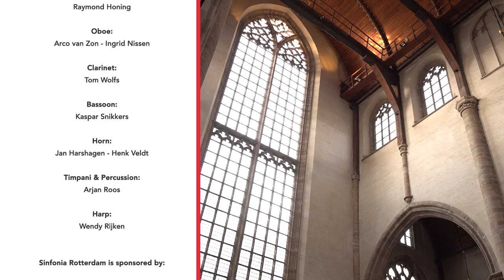Shostakovich Chamber Symphony Op.73a (arr. Barshai) | Sinfonia Rotterdam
Shostakovich Chamber Symphony Op.73, arranged by Barshai
Recorded live from the Laurenskerk Rotterdam on 30 January 2021

I. Blithe ignorance of the future cataclysm 0:19
II. Rumblings of unrest and anticipation 7:57
III. Forces of war unleashed 13:37
IV. Memory of the dead 18:09
V. The eternal question: why? and for what? 23:54